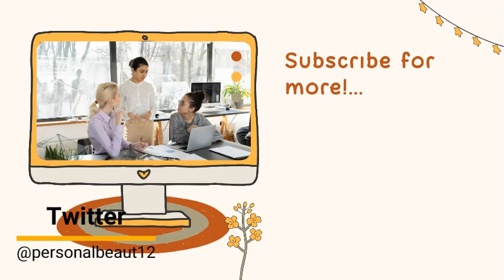Corn Flour Scrub 🌽 | Corn Face Scrub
Thanks,
❤️️ PERSONAL BEAUTY ELEGANCE ❤️️